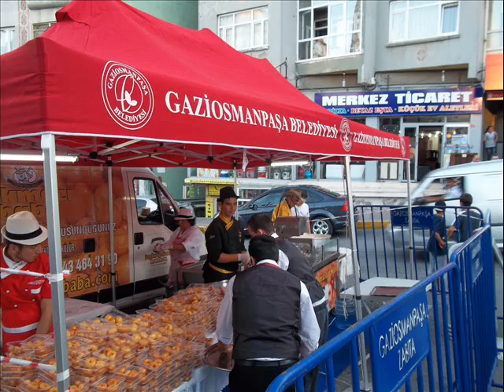Gaziosmanpaşa Belediye'si Gönül Sofraların'da Ramazan Lokması 12.Gün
DÜNYA'DA EN İYİ, EN HIZLI, EN ÜNLÜ,

 "LOKMACI BABA"

SARAY LOKMASI & İZMİR LOKMASI

DÖKEREK

HAYIRATLARINIZA VE SEVİNÇLERİNİZE

 VESİLE OLALIM

SEVİNÇTE VE TASADA

Kına Gecelerinde,Evinizde, işyerinizde, camiilerde,cemevlerinde, mevlitlerde, sünnetlerde, düğünlerde kermeslerde, açılışlarda, kutlamalarda, Fuarlarda, festivallerde, kısacası sevinçte tasada özel günlerinizde ve hayır yapmayı düşündüğünüz heryerde her boyda sıcak lokma tatlısı üretilir.

Çok Seçenek, Çok Çeşit.
Sevinçte Ve Tasada
Tatlıda Düşerse Başın Dara
Hemen LOKMACI BABA' YI ARA

Merkez Ofis
NİYAZİ DUMLU
( Lokmacı Baba )
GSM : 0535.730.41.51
Bahçelievler İstanbul Türkiye